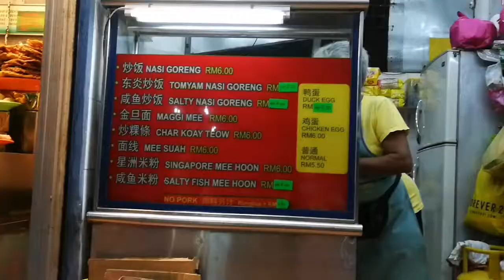Dinner in Penang, Malaysia (Padang Kota Lama Food Court)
Top Places to Visit and Things to Do in Penang, Malaysia

Top Places to Visit and Things to Do in Kuala Lumpur, Malaysia
4. Riding the KL Monorail Line from KL Sentral going to Jalan Alor Night Food Market